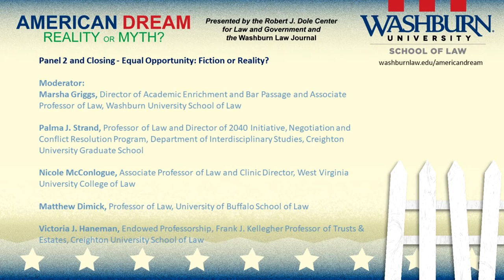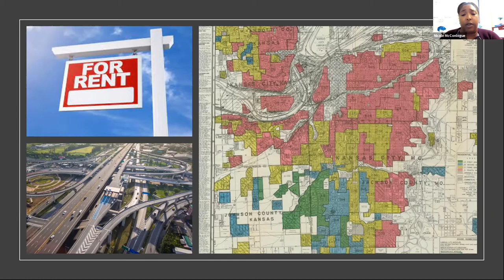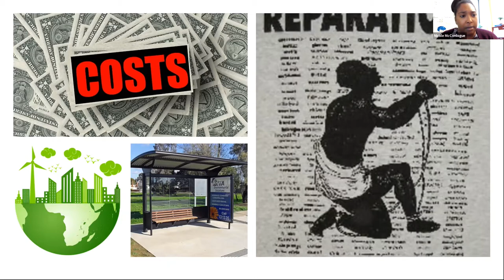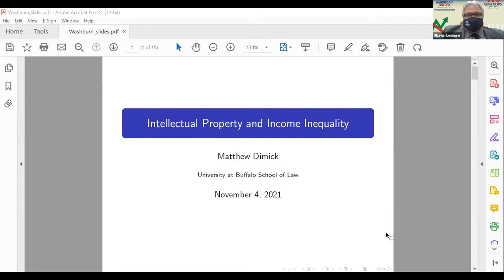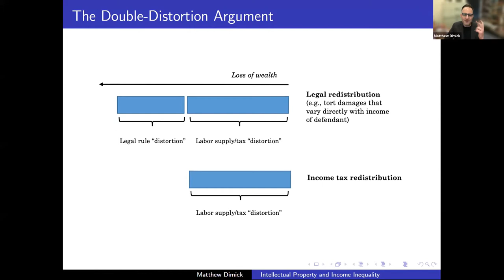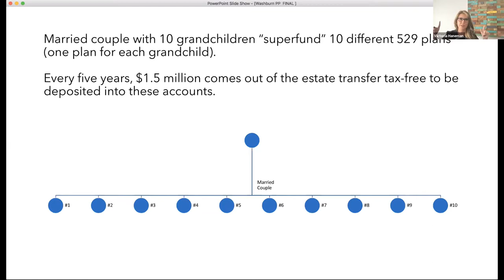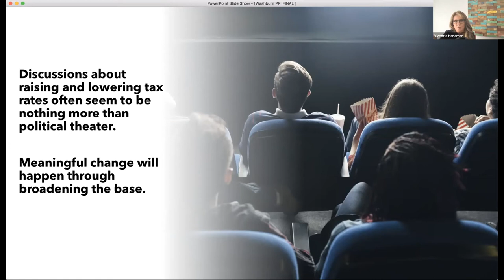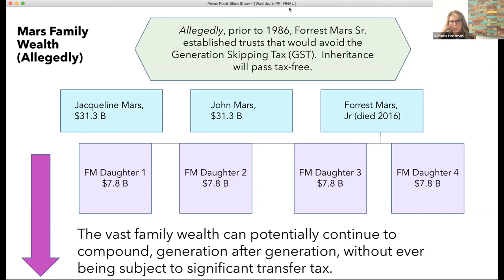American Dream Symposium - Panel 2 and Closing - Equal Opportunity, Thursday, November 4, 2021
Legend holds that, regardless of status, anyone in America can work hard to receive a good education on the path to obtaining wealth and social mobility. Reality suggests that wealth and status are the keys through which Americans access opportunity and the American Dream. This panel, "Equal Opportunity: Fiction or Reality?," explores the connections between opportunity, wealth, and status in achieving success in American society. It touches upon education, employment, and wealth policies that may exclude the disadvantaged from avenues of opportunity.

Moderator and Panelists:

Moderator: Marsha Griggs, Director of Academic Enrichment and Bar Passage and Associate Professor of Law, Washburn University School of Law (0:00:01)

Palma J. Strand, Professor of Law and Director of 2040 Initiative, Negotiation and Conflict Resolution Program, Department of Interdisciplinary Studies, Creighton University Graduate School, "American Dreamin'" (0:01:43)

Nicole McConlogue, Associate Professor of Law and Clinic Director, West Virginia University College of Law, "Unlocking the Future" (0:19:34)

Matthew Dimick, Professor of Law, University of Buffalo School of Law, "Intellectual Property and Income Inequality" (0:37:54)

Victoria J. Haneman, Endowed Professorship, Frank J. Kellegher Professor of Trusts & Estates, Creighton University School of Law, "Contemplating Dynasty 529 Plans and Sturctural Inequity" (1:00:53)

Panelist Discussion and Audience Questions and Answers (1:20:34)

Closing by Shawn S. Leisinger, Associate Dean for Centers and External Programs, Washburn University School of Law (1:41:21)